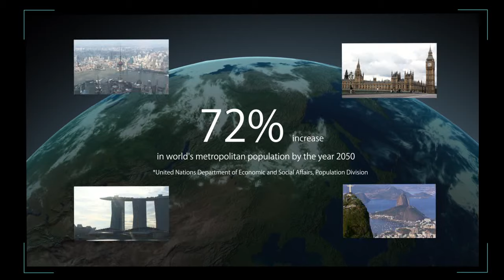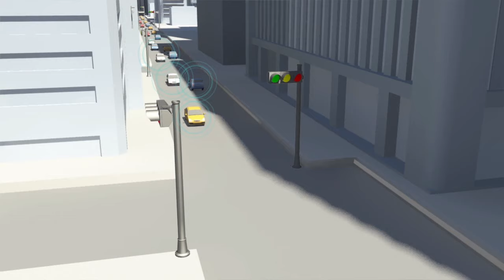Easing Congestion with Signal Control Based on Traffic Prediction Simulation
NTT DATA has developed a system that recognizes and responds to traffic conditions in real time. Based on vehicle location and velocity data, it uses simulation to predict traffic conditions and determines optimal signal timing in order to relieve congestion.